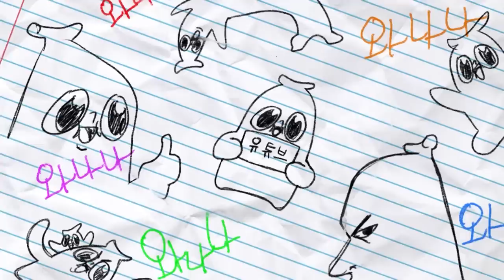진짜 혼내기만 하는 영상(우정잉 편)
다 잘 되라고 하는 거예요